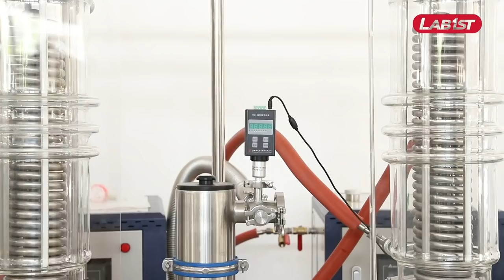How to make 95%+ CBD? Discover Lab1st dual stage hybrid wiped film (molecular) distillation system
Lab1st offers the hybrid molecular (short path) distillation system with 0.25 m² surface. It's made of high quality Boro 3.3  glass and stainless 316L, a perfect combination of durability and clarity.​
The standard package comes with gear dosing pump for auto continuous feeding and collection, and high vacuum diffusion pump. The feeding & discharging traces are heated by heating circulators for superior temperature uniformity.